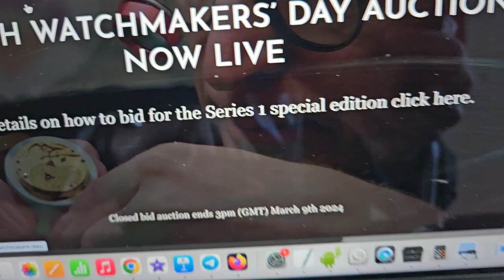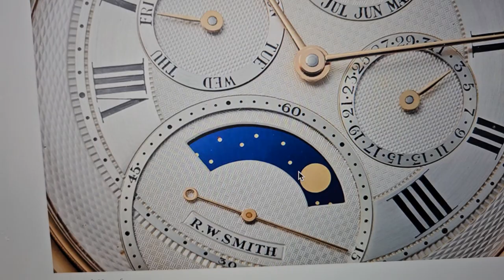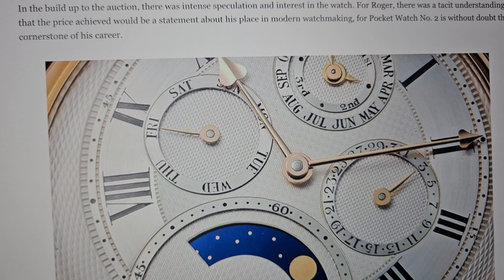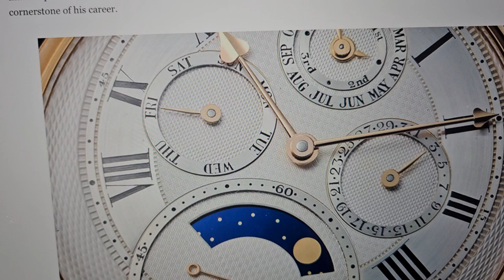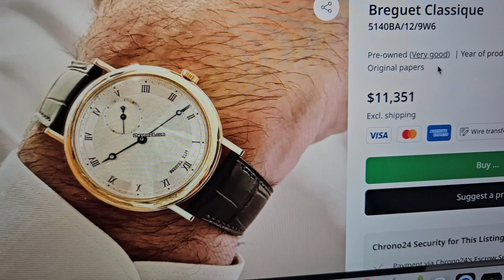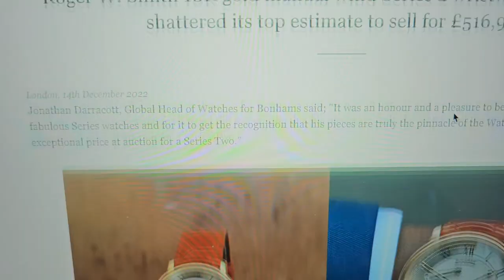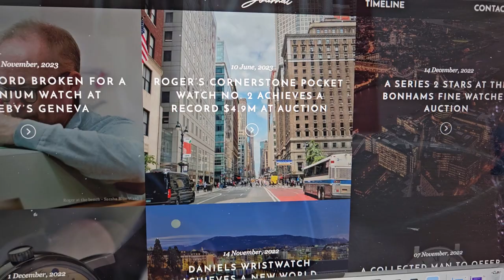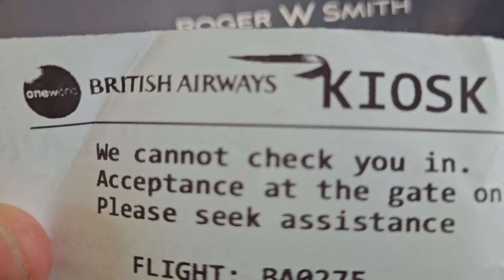ROLEX & BREGUET vs. "Roger Smith British Watch Maker" = Over-priced BREGUET CLONE?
is ROLEX better than Rioger Smith watches? Is it an over-priced BREGUET copycat? Roger Smith is the watch that all the British tomato cans, window lickers, and crayon eaters are in a awe of. Britain has been in DECLINE since 1920, and Roger Smith Watches are the "great white hope" of fading Colonial dreams. The brits are NOT known for mechanical expertise, engineering skills or manufacturing. Anyone who has flown British Airways, owned a Range Rover, Jaguar or pre-German Rolls Royce or Bentley can tell you about the HORRORS of British products. Can they do better with WATCHES? lol. Swiss, German, and Japanese are the ONLY ones who you can trust to make machinery. IS IT ANY WONDER THAT ROGER SMITH WEARS A ROLEX instead of how own creation?
What do YOU punters think? Leave your vicious comments below.
Send in your photo/video of your collection and The Colonel will give you his "expert" opinion and answer your questions. Should you dump it? Trade in questions? The Colonel is here to help you. FOR A LIMITED TIME ONLY!
EMAIL photos/video to: BrutalWatchReviews (at) gmail . com
(DO NOT SEND "Shi**er watches, like Hublot, Hamilton, Timex, etc.)
IMPORTANT: This channel needs YOUR support to keep DEMOCRACY ALIVE with high quality journalism. We can't survive on google ads alone, and need YOUR SUPPORT to spread the truth of ROLEX, PATEK PHILIPPE, and AUDEMARS PIGUET to the un-enlightend masses living in the DARKNESS of shitter watches.

Won't you please send a contribution of $10,000, $50,00$ $100,000 or more?(Wires only, please).

Your contribution will help fund upcoming Rolls Royce and horological "investments" that you will experience and enjoy in our fine videos, advancing YOUR spiritual enlightenment.

Won't you please consider a BEQUEST in your will? We also accept contributions of real estate, cars, watches and other assets. Please note: this channel is a for-profit charity and is 100% not tax deductible. Please consult with yoru financial advisor.